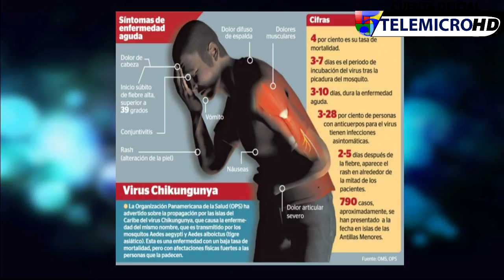De Extremo a Extremo: Dr. Cruz Jiminian nos habla acerca de el virus La Chikungunya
Michael Miguel Orguin entrevista el Doctor Cruz Jiminian donde habla sobre el tema del momento la Chikungunya